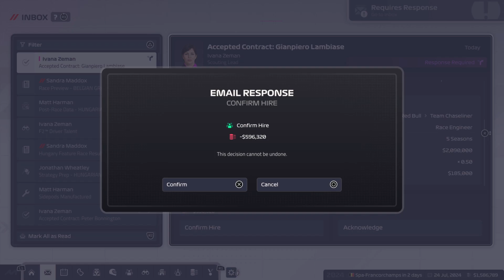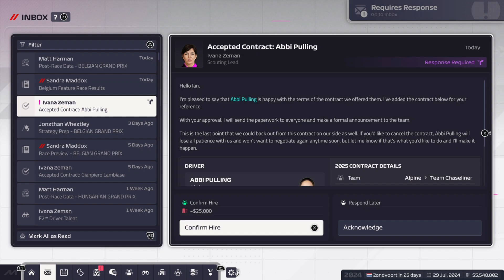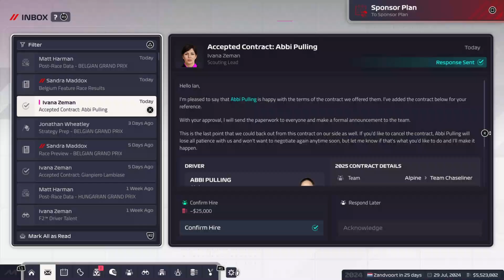F1 Manager 24 | Chaseliner To Glory | Part 15 | The Pit Crew Are Legends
Ladies and gentlemen, it is go time because it is time to replace F1 Manager 24 with F1 Manager 24 and for the first time, we are going to be allowed to create our own team. That means we are going to take Team Chaseliner, take them right from the bottom, straight to the top and give it a proper Road To Glory style

Last episode, the Hungarian Grand Prix, we didn't get the result that we wanted but there are signs that we are progressing in the right direction and heading onto the next one, it is clear that the pit crew are not from Alfa Romeo because good lord, do they pull some solids

And today, it is time for Liam Lawson and Theo Pourchaire to take to the Spa-Francorchamps circuit for the fourteenth race of season one; the Belgian Grand Prix on F1 Manager 24

TIMESTAMPS:

0:00 Intro
1:44 Qualifying
6:04 Strategy
7:29 Belgian Grand Prix
22:52 Outro/Round-Up